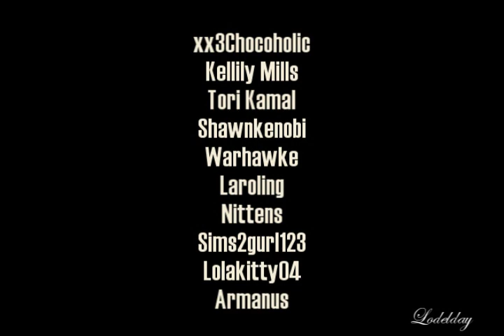Silent Watcher -Part 7 [2/2]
The final part of the Silent Watcher - series!